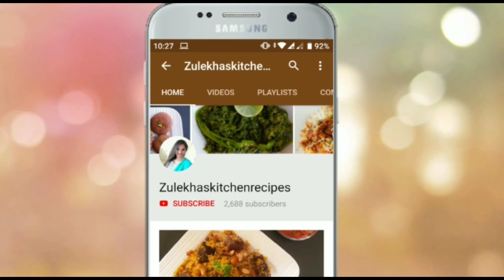Bohri White Soup Recipe | Restaurant Style Corn Chicken Soup Recipe | Zulekhas Kitchen Recipes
how to make bohri style soup. restaurant style corn chicken soup recipe. easy white corn soup recipe. winter special chicken soup recipe. corn soup recipe in hindi. chicken soup recipe indian style. chicken soup banane ka tarika. corn soup kaise banate hain. indian style chicken soup recipe. kids special corn soup recipe.